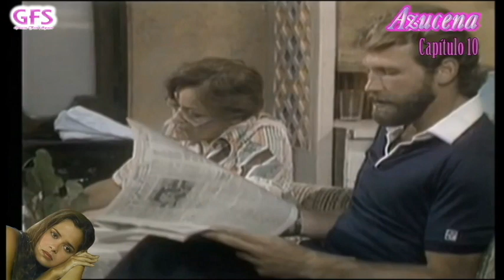Azucena | Capítulo 10 | Grecia Colmenares & Javier Vidal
Sinopsis capítulo 10: Rodolfo le dice a Rafael que conoce a una mujer muy dulce llamada Azucena. Ornella se escandaliza cuando Brenda le dice que le gusta otro hombre que no es su marido. Brenda se presenta en casa de Azucena y le dice que ellas dos son rivales por partida doble; después llega a la Comisaría para seducir a Rafael. Estrella y Julio se divierten a costa de la inocencia de Gaby. Elvia le pide a su hija que vaya a trabajar a otro sitio que no sea la empresa de Rodolfo. Elvia está a punto de confesar a Rafael el nombre del padre del hijo de Azucena, pero éste se niega a escucharla diciéndole que él será el padre de ese niño. Francisco descubre que Gaby conoce a Estrella y que está saliendo con Julio. Azucena acepta ser la secretaria de Rodolfo, hasta que encuentre otro trabajo mejor. Rafael confía en Azucena y le pide a ésta que siempre le diga la verdad.